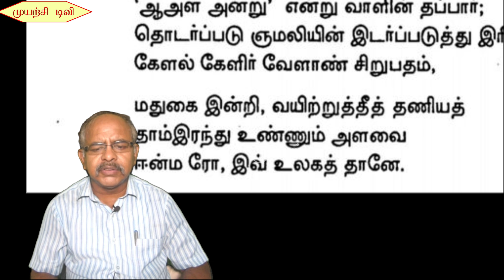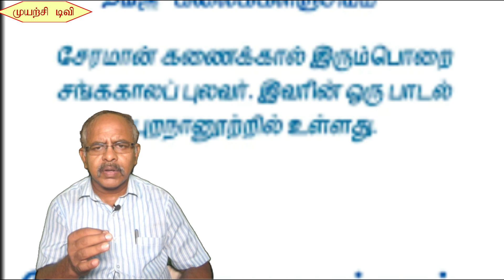கணைக்கால் இரும்பொறை - இலக்கிய இன்பம் 5.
வணக்கம்.
கணைக்கால் இரும்பொறை குறித்து இலக்கியத்தைத்தாண்டி நாம் தொிந்து வைத்துள்ளவற்றை திரும்ப எடைபோடுவதே இத்தொகுப்பின் நோக்கம்.

கணைக்கால் இரும்பொறை பழகுதற்கினிய பண்புடையவன். நல்லோரை நண்பனாக்கிக் கொள்ளும் நல்லியல்புடையவன். தன் தலைநகராம் தொண்டியில் வாழ்ந்து வந்த பொய்கையார் என்பார், பெரும் புலமையும், பொருட் செல்வமும் வாய்க்கப் பெற்றவராதல் அறிந்து அவரைத் தன் ஆருயிர் நண்பராக மேற்கொண்டான்.

கணைக்கால் இரும்பொறை பேராண்மை மிக்கவன். வேலேந்திப் போரிட வல்ல பெரிய படையுடையவன். படைவலியோடு, சிறந்த உடல் வலியும் உடையவன். ஒருநாள், அவன் படையைச் சேர்ந்த யானை ஒன்று, மதங்கொண்டு, பாசறை எங்கும் திரிந்து, அங்குள்ளார்க்கும், அவர் உடைமைக்கும் ஊறு பல விளைக்கத் தொடங்கிற்று. அதனை அடக்கி ஒரு நிலைக்குக் கொணர்தல், அவன் வீரரால் இயலாது போயிற்று; அவரெல்லாம் அஞ்சி, ஒருபால் ஒடுங்கினர். அஃது அறிந்த கணைக்கால் இரும்பொறை, ஆங்கு விரைந்து சென்று, யானையின் மதம் அடங்கப் பற்றிப் பிணித்தான். அதன் பின்னரே, ஆங்குள்ளோர் அச்சம் ஒழிந்து உறங்கினர்.

கணைக்கால் இரும்பொறையின் காலத்தில், சேர நாட்டை அடுத்த ஒர் இடத்தே, மூவன் எனும் பெயருடைய வீரன் ஒருவன் இருந்தான். அவனும் இரும்பொறையும் ஏனோ பகைத்துக் கொண்டனர். கணைக்கால் இரும்பொறை அவனை வென்று கைப்பற்றினான். அவன் ஆண்மை அடங்குமாறு அவன் பற்களைப் பிடுங்கினான். அவனை வென்ற தன் ஆற்றற் சிறப்பினைப் பின்னுள்ளோரும் அறிந்து போற்றுமாறு, அப்பற்களைத் தன் தொண்டி நகர்க் கோட்டையின் வாயிற் கதவில் அழுத்தி வைத்தான். கணைக்காலிரும்பொறையின் இவ்விரு பேராண்மை களையும், அவன் நண்பரும், அவன் அவைக்களப் புலவருமாய பொய்கையார், தாம் பாடிய பாட் டொன்றில் பாராட்டியுள்ளார்.

இந்நிலையில், அக்காலை சோணாடாண்டிருந்த செங்கணான் என்பான், கணைக்காலிரும்பொறை யோடு பகை கொண்டான். தமிழ்நாடு, பண்டு பெற்றிருந்த பெருமை இழந்து, சிறுமையுற்றதற்கு எத்தனையோ காரணங்கள் இருப்பினும், தமிழரசர் மூவரும், தம்மிடையே ஒற்றுமை கொண்டு உலகாள்வதற்கு மாறாகப் பகை கொண்டு, ஒருவரை யொருவர் அழித்து வந்தமையே தலையாய காரணமாம் சேர, சோழ பாண்டியராய அம்மூவேந்தர் குடிகளுள், ஒரு குடியில் வந்த ஓர் அரசன், தன் அறிவு, ஆண்மை, கொடை, குணம் இவற்றால் சிறந்துவிடுவானாயின், ஏனைய இரு பேரரசர்களும் அவன்பால் பொறாமை கொண்டு, தம் நாடுகட்கு இடையிடை இருந்து அரசோச்சி வந்த பல சிற்றரசர்களையும் உடன் சேர்த்துக் கொண்டு, ஒன்று கூடிச் சென்று, போரிட்டு அச்சிறந்தானை அழிப்பதும், ஆற்றல் மிக்க அரசன், தன்போலும் வேந்தர்கள், தன் ஆண்மையை அறிந்து மதித்தற் பொருட்டு வென்று அடக்குவதும், இவ்வாறு, ஒரு குடியிற் பிறந்த ஓர் அரசன், ஏனைய குடிகளைச் சார்ந்த அரசர்களை அழிப்பதோடு அமைதி கொள்ளாது, ஒரு குடியிற் பிறந்தவர்களே, தம்முள் பகைகொண்டு போரிடுவதும், ஒரு வயிற்றில் பிறந்தவர்களே பகை கொண்டு போரிட்டு ஒருவரையொருவர் அழிப்பதும், மகன் தந்தைமீதே படை கொண்டு போவதும் அக்கால நிகழ்ச்சிகளாம்.
மானத்தின் மாண்புணர்ந்த அவன் உள்ளத்தி னின்றும் பிறந்தது ஓர் அறவுரை இறக்கத் துணிந்த அவன், தான் அனுபவித்தறிந்த அவ்வறவுரையினை, உலக மக்கள் அனைவரும் அறிந்து பயன் கொள்ளுதல் வேண்டும் என எண்ணினான். உடனே, அவ்வறவுரை யினை அழகிய ஒரு செய்யுளாக்கினான்; ஆக்கிய அச் செய்யுளை ஓர் ஏட்டில் எழுதினான். எழுதிய ஏட்டைத் தன்னருகே வைத்தான்; உடல் சோர்ந்து வீழ்ந்தான்; உறங்கி விட்டான்.

“போர்க்களம் புகுந்து போரிட்டு, வாள்வடுப் பெற்றவரே, வானுலகம் சென்று மேனிலையுறுவர். இறந்து பிறந்த குழந்தையும், உருவற்றுப் பிறந்த ஊன்தடியும் அவ்வாறு வாள் வடுப்பெறும் வாய்ப்புப் பெறுவதில்லை. ஆதலின், வானிலை பெறும் வாய்ப்பு அவற்றிற்குக் கிட்டுவதில்லை. ஆனால், அவற்றையும் வானுலகம் அனுப்புதல் வேண்டும் என எண்ணும் அன்புள்ளம் உடையராய ஆன்றோர்கள் அவற்றைத் தருப்பைப் புல்மீது கிடத்தி, வெற்றிப் புகழ் பெற்ற வீரர் சென்றவாறே, இவையும் வானுலகம் செல்க!” என வாழ்த்தி, வாளால் வெட்டிப் புதைப்பர். இஃது அரசர் பண்பு. அத்தகைய அரசர் பிறந்த குடியிலே பிறந்து, சங்கிலியால் பிணிக்கப் பெற்று இழுத்துச் செல்லப்படும் நாய்களே போல், பகைவரான் பற்றப்பட்டு, அவர் சிறையகத்தே யான் வாழ்ந்தேன். அவர் அளிக்கும் உணவினை உண்ணேன் என மறுத்து உயிர் விடுவதற்கு மாறாக, வயிற்றுப் பசி தீர, வாய் திறந்து இரந்து கேட்டு, அவர் இகழ்ந்தளித்த நீரை உண்ணும் இழிவுடையே னாய் என் போலும் இழிபிறப்பாளர் பிறவாராக!” இவ்வாறு அவன் ஏட்டில் எழுதி வைத்தான்.

சேரமான் கனைக்கால் இரும்பொறை செங்கணானால் சிறை வைக்கப் பெற்றுளான் என்ற செய்தி கேட்டார் பொய்கையார். உடனே விரைந்து சென்று, செங்கணானைக் கண்டார்; கழுமலப் போர்க்களத்தே, செங்கணான் செய்த போர்ப் பெருமையினைப் பாராட்டிக் களவழி நாற்பது என்ற நூலைப் பாடினார். பாடல் கேட்டு மகிழ்ந்த செங்கணான், புலவர் வேண்டியவாறே, சேரனைச் சிறை வீடு செய்து சிறப்பித்தான்.

     “மானம் இழந்தபின் வாழாமை முன்னினிதே!”

     “ஒட்டார்பின் சென்றொருவன் வாழ்தலின் அந்நிலையே
      கெட்டான் எனப்படுதல் நன்று”

என்ற ஆன்றோர் மொழிக்குச் சான்றாய் நின்று, மானத்தின் மாண்புரைக்கும் அறம் உரைத்த அரசன் வாழ்க! .